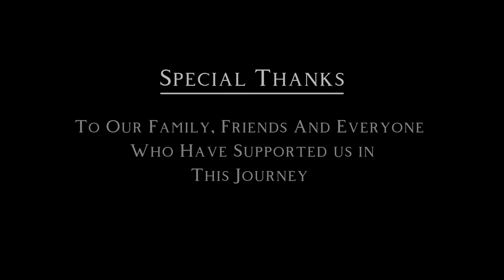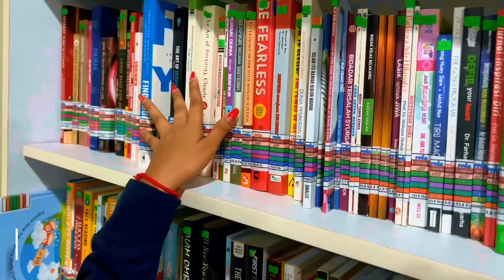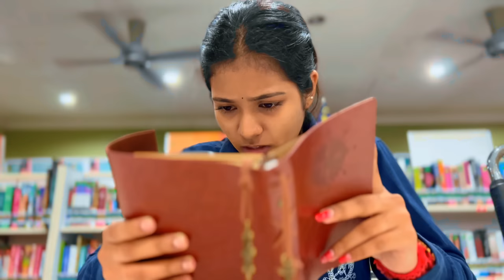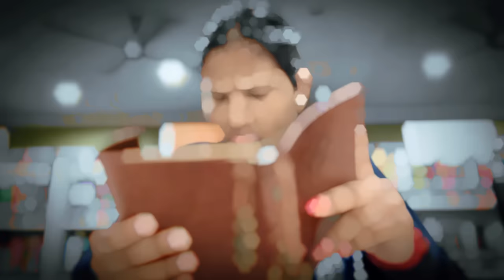RAINA - Tamil Short Film | Thageetzz | Pavithiran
RAINA - Official Tamil Short Film

Thank you so much for all time supports!💕
Anbaave iruppom…🥰

SPECIAL THANKS TO VENUSHA, SHANKAR AND VASISTAN

Short film title : RAINA
Story by : Thageetzz
Written & Directed : Pavithiran
Cinematography : Pavithiran
Editor : Pavithiran
Cast : Thageetzz - Pavithiran - Hari shankar
Release platform : Nambikkaiyil Nadaipoduvom